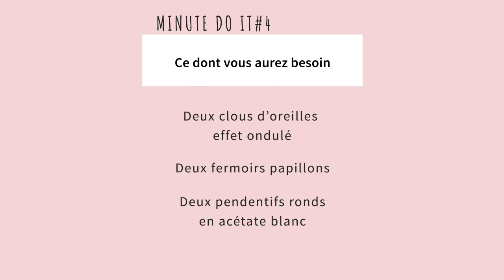#4 Minute Do It : Tutoriel boucles d'oreilles acétate blanches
C’est vendredi ! Voici notre Minute Do it #4. Aujourd’hui nous vous proposons de réaliser une paire de boucles d'oreilles lumineuses avec des pendentifs acétates blancs à paillettes...

Pour les réaliser il vous faut :
 ✔️deux clous d'oreilles effet ondulé
 ✔️deux fermoirs papillons
 ✔️deux pendentifs rond acétate blancs

 ✔️ une pince plate
✔️ 1 minute de temps libre

Créez ! Adoptez !
Retrouvez tous ces éléments en boutique ou sur l'e-shop !